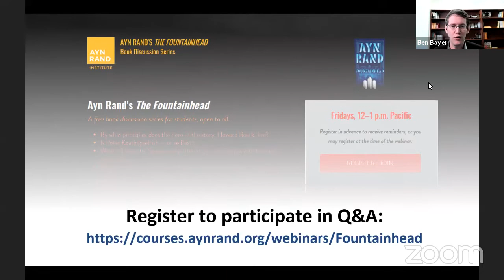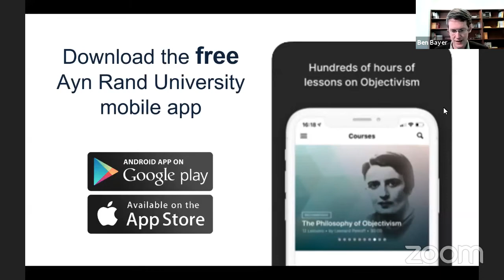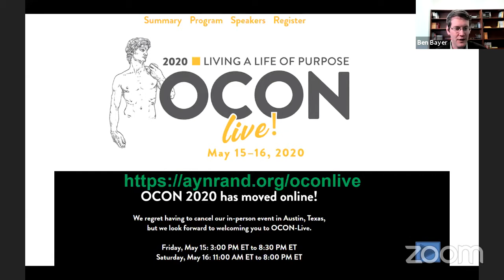The Fountainhead, Part III, Chapters 1–9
Discussion questions for this session:

1. What motivates Wynand's choice of career and his approach to dealing with men of integrity? How do his motives and approach to living compare to Dominique's?

2. Wynand says that a quest for self-respect is a proof of its lack (437). What actions of which characters presented in this reading (and prior readings) can be understood as examples of this?

3. What do we learn in this reading about the author's view of the nature of the soul or the self? How does this view help us understand the difference between Keating and Roark? What does it imply about Wynand??